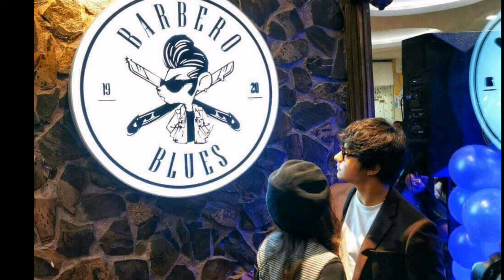KathNiel//Ganap na CEO na Sina Kathryn Bernardo at Daniel Padilla! 😱 October 26,2019